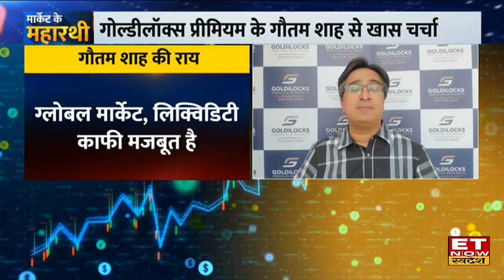Gautam Shah: Gold & Silver का साल होगा 2024, Vedanta, Tata Steel समेत इन Stock पर Bullish नजरिया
Goldilocks Premium Research's Founder & Chief Strategist Gautam Shah in an exclusive Chat with ET Now Swadesh
मार्केट के महारथी' में Goldilocks Premium Research के फाउंडर और चीफ स्ट्रैटेजिस्ट, गौतम शाह (Gautam Shah) ने Share Bazaar और निवेश पाए Et Now Swadesh से खास चर्चा की, जिसमें उन्होंने Lok Sabha Election से पहले बाजार में कहा रखें नजर? Modi Government की वापसी से बाजार को कितना फायदा ? देखें पूरी बातचीत
चुनाव के नतीजे आने तक कैसी रहेगी बाजार की चाल?
किन शेयरों पर गौतम शाह का बुलिश नजरिया?
Q4 आंकड़ों के लिहाज से कहां बेहतर मौके?